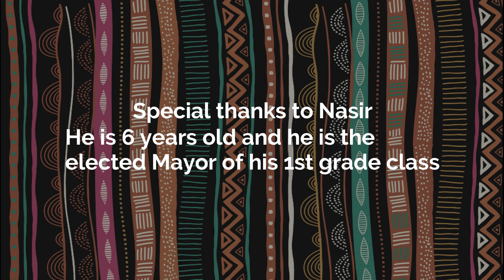A Piano Child Prodigy: Frank "Sugar Chile" Robinson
Today my buddy Nasir is teaching about a child prodigy that taught himself to play the piano when he was barely 2 years old! Frank "Sugar Chile" Robinson went on to record music and do movies. Nasir is a prodigy in his own right as he is at the top of his 1st-grade class and he is an avid reader. We often hang out and drink peppermint tea together.

Naja
Creator | Celebrating The Culture